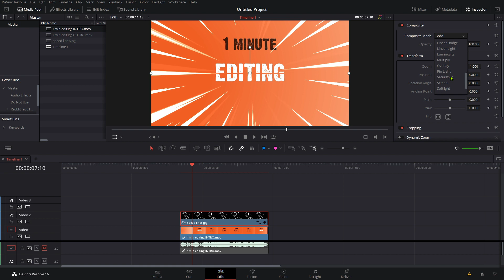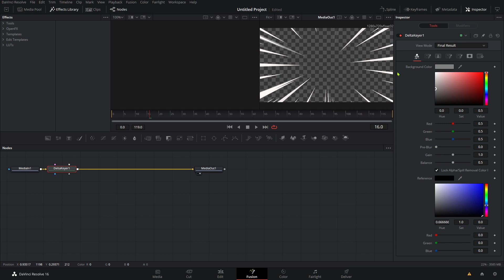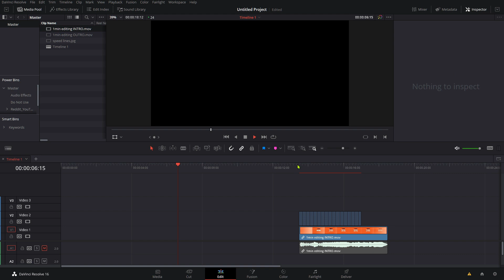How to Make Anime Speed Lines Overlay in DaVinci Resolve and Free Download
Tutorial on How to Make Anime Speed Lines Overlay in DaVinci Resolve and Free Download

0:00 Intro
0:48 Remove the Background in Fusion
1:10 Making The SpeedLines
2:42 Free Overlay

Anime lines Effect / Overlay

Download Link to 4K Anime Speed Lines Overlay

My setup:
Razer Blade 15 Base 2020
Crucial P1 1TB SSD
BenQ Monitor
Razer Keyboard
Razer Mouse
FiFine Microphone
USB C Hub
Headset ''Sennheiser''

**All the above are affiliate links which means I will earn a small commission on any purchases with no additional cost to you. **

Music 🎶
Channel - Intro And Outro